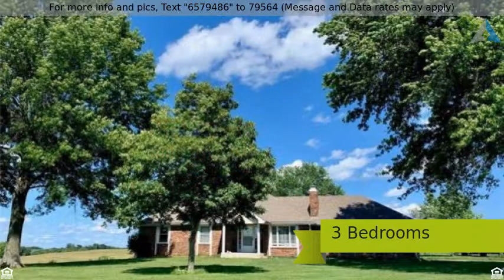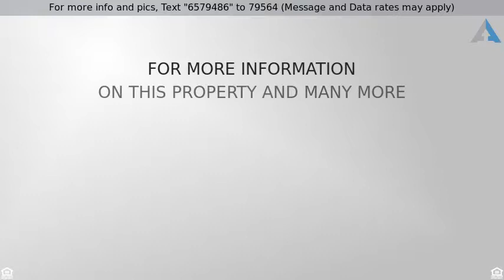Priced at $179,000 - 201944 Trent Road, Waverly, MO 64096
Ready to spread your wings? Check out this beauty

Ready to spread your wings? Check out this beauty in the COUNTRY on 1.5 acres in award winning Santa Fe Schools.  Tastefully updated beautiful white kitchen with pantry & dining area, living room with wood burning fireplace, 3 bedrooms with wood floors on the main & a finished basement on a level 1.5 acres with an  outbuilding. How about Peach & cherry trees too!  Only a couple of homes on the road so low traffic. Welcome home to your Peace of Mind! Take the tour and call today!